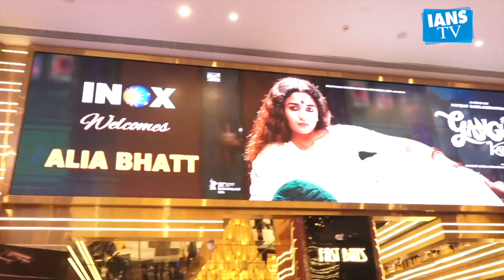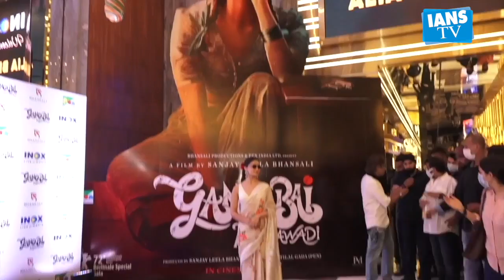Never thought that I would make my Bollywood debut with Sanjay Leela Bhansali film : Shantanu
Alia Bhatt's film Gangubai Kathiawadi has been released in theatres. The film is being praised a lot. Alia Bhatt, Ajay Devgan are seen playing important roles in the film. At the same time, Shantanu Maheshwari has stepped into Bollywood with this film.